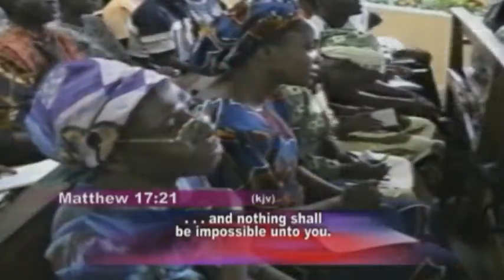(FRENC) TAKE OFF THE LIMITS- PASTOR W.F. KUMUYI